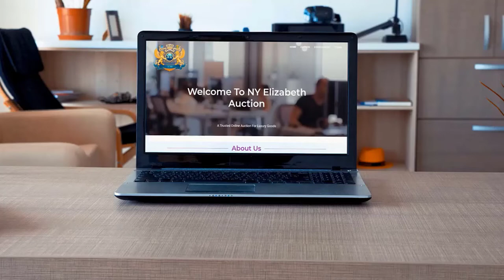FAMOUS PAINTINGS in the World - Collection of British Fine Art of all time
In this video, Centuries Collection of British Fine Art

🌏 Search Me In Google ► NY Elizabeth